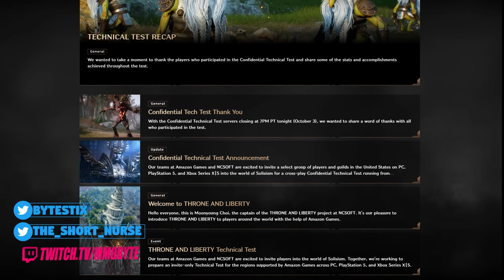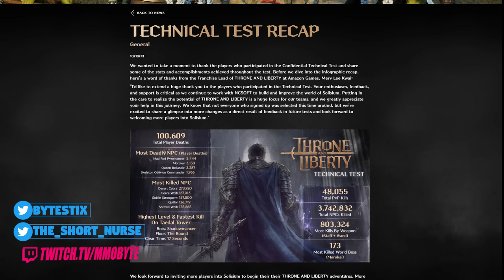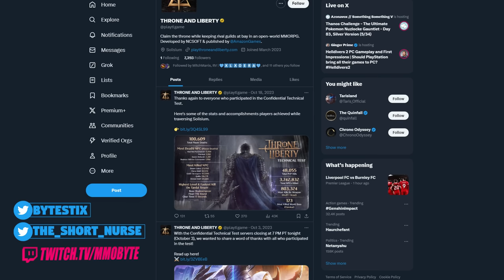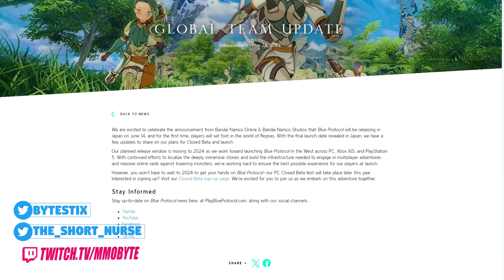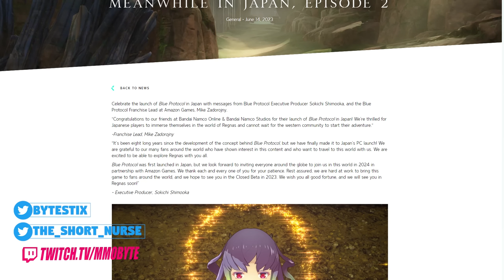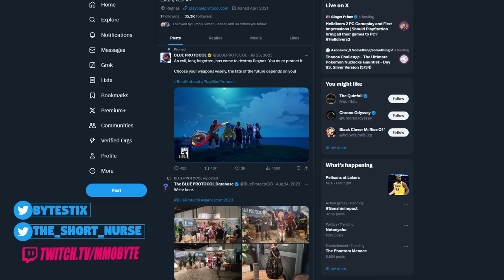Amazon's Silence is CONCERNING...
Are Blue Protocol and Throne & Liberty in trouble?
Thumbnail Sauce: official